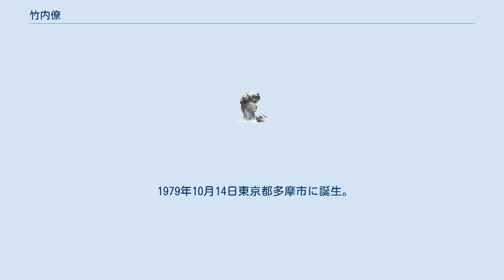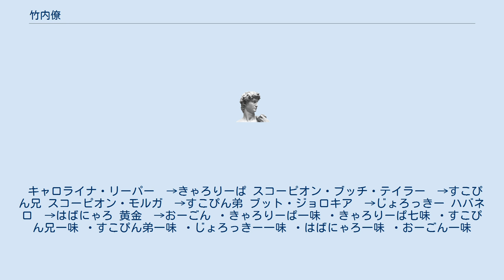竹内僚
竹内　僚（たけうち りょう、1979年〈昭和54年〉10月14日 - ）は、日本の実業者で、合同会社七海交易社長。
2006年にブート・ジョロキアがインド・バングラデシュにて発見されたのをきっかけに、唐辛子加工会社をバングラデシュに設立。
世界で初めてブート・ジョロキア粉末の商品化に成功。
 現在、第一工場を神奈川県相模原市に、第二工場を山梨県大月市に構え、ギネス認定世界一辛い唐辛子キャロライナ・リーパー等、様々な激辛唐辛子の栽培から加工まで手掛ける。
 あだ名は「辛抱王子」。
座右の銘「心頭滅却すれば火もまた涼し」。
 1979年10月14日東京都多摩市に誕生。
 現地にて毎年１トンの激辛唐辛子粉末を生産。
 日本の厳しい食品基準を満たし、主に企業向けに販売。
 自社ブランド ・りょう君のジョロキア一味 ・りょう君のジョロキア七味 ・りょう君のキャロライナ一味 ・りょう君のキャロライナ七味 富山県、神奈川県、山梨県にて栽培。
 加工は山梨県大月市の第二工場、充填は神奈川県相模原市の第一工場にて行う。
 企業へ販売の他、自社販売国産ブランド「唐辛子ランド」を展開。
 自社ブランド ６種類の激辛唐辛子が可愛いキャラクターになっている。
 キャロライナ・リーパー　→きゃろりーぱ スコーピオン・ブッチ・テイラー　→すこぴん兄 スコーピオン・モルガ　→すこぴん弟 ブット・ジョロキア　→じょろっきー ハバネロ　→はばにゃろ 黄金　→おーごん ・きゃろりーぱ一味 ・きゃろりーぱ七味 ・すこぴん兄一味 ・すこぴん弟一味 ・じょろっきー一味 ・はばにゃろ一味 ・おーごん一味